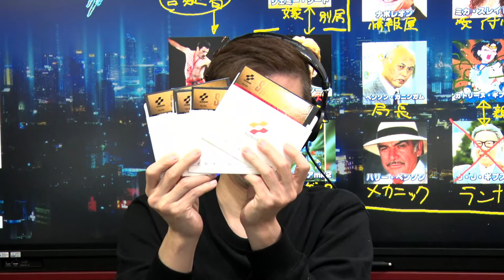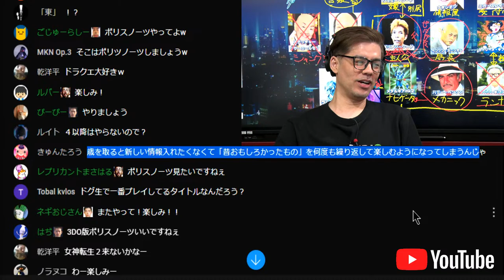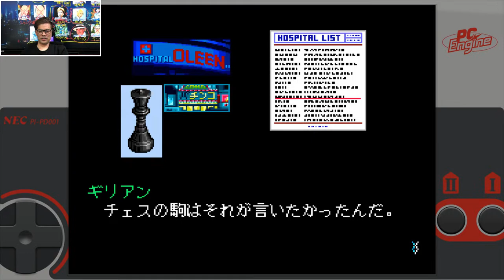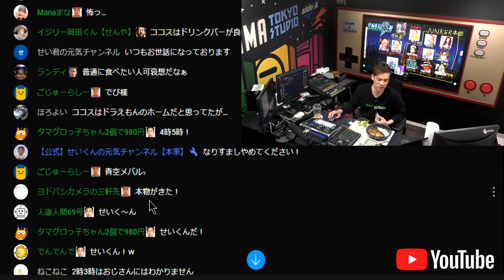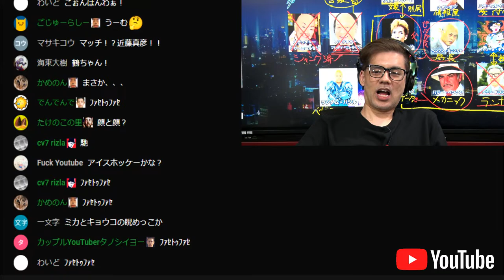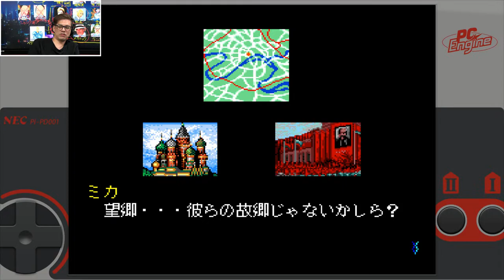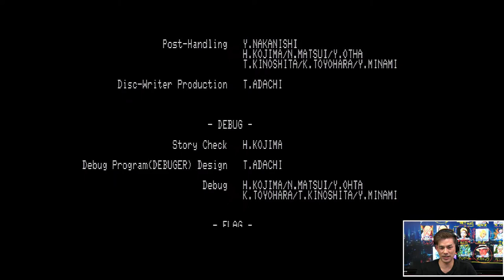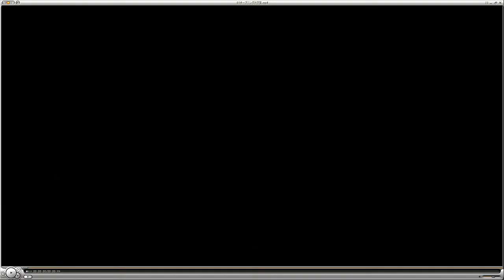メタルギアも登場『スナッチャー』クリアまで2（SNATCHER Live Play2）【ゲーム実況】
名作AVG『スナッチャー（SNATCHER）』にドグマ風見が初めての気持ちでLive挑戦します！
Dogma Kazami will challenge "SNATCHER", a masterpiece AVG, for the first time in Live!
※この番組はネタバレを含みます。

【PCエンジンミニ】
【スナッチャー（SNATCHER）】
ハード ： PCエンジンmini
ジャンル ：アドベンチャー
プレイ人数 ：1人
価格 ：10,500円（税別）
発売日：2020年3月19日

【チャプター】
00:00 番組スタート
12:35　ゲームスタート
17:55　リサ
34:20　スナッチャー登場
40:00　ランダム•ハジル
44:40　ACT2 『CURE』
50:30　相関図
1:15:45　TENGA
1:26:05　リンダキューブ
1:32:05　ジェミー　仕事中
1:39:45　イザベラに騙された
1:46:45　かみやたかし君との思い出
2:01:10　風岡家のネコちゃん
2:09:50　グロテスクシーン
2:23:05　下着は女の最終兵器
2:25:50　スナッチャー！☆
2:31:00　よいこのPCエンジンミニ
2:46:50　休憩
2:52:15　ノリくん製作フタ絵
3:05:15　ゲーム再開
3:27:00　どうしても言いたかった
3:35:25　食事休憩
3:44:45　カレー
4:01:10　梅干しと蜂蜜
4:04:30　ラーメンの焼豚
4:10:45　料理の最終兵器
4:13:25　高めの焼肉屋にて
4:24:35　ゲーム再開
4:39:45　本部にスナッチャーが
5:01:55　小島isメタ
5:16:45　消えたガイコツ
5:30:20　グロテスクシーン
5:42:00　スナッチャー
6:04:20　タクシー
6:09:45　ミカ救出
6:22:05　スパイダーマッ
6:26:05　ミカが人質
6:29:50　記憶が戻ったジェミー
6:32:53　ACT3『JUNK』
6:56:28　PC88版 スナッチャー
7:03:35　ミカが人質
7:08:30　PC88版 エンディング
7:17:20　PCエンジン版 再開
7:32:55　ジェミー救出
8:02:00　ランダムとメタルギア
8:07:15　PCエンジン版 エンディング
8:16:35　人物相関図